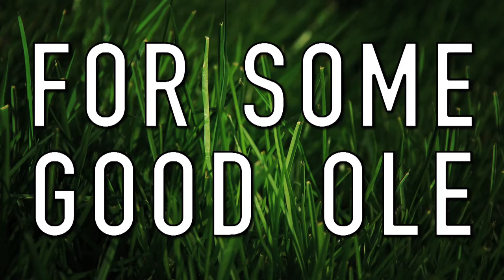Corporate Video Production Columbus Ohio ~ Kickmaster Foot Golf Trailer Promo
Need Corporate Video Production in Columbus Ohio? Then you found the right video! Kick master Foot Golf needed a very unique series of videos to launch one the the nations only dedicated Foot Golf course. They gave Crossing River Studios the privilege to create the video production content they needed!  Corporate Video Production doesn't have to be boring! Corporate Video Production can be funny and have a dramatic twist on it. If you're looking for the Best Corporate Video Production Company in Columbus Ohio you found it. and see more of our work